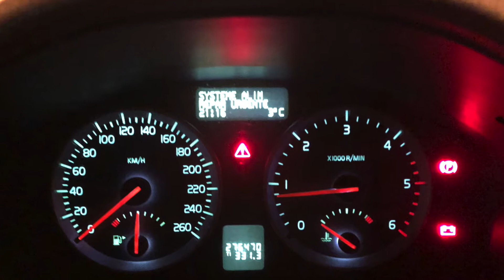Awaria Ładowania Pilny Serwis, Systeme Alim Repar Urgente, Power System Service Urgent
W moim przypadku pomogło podładowanie akumulatora. Niewykluczone, że problemem może być faktycznie awaria systemu ładowania - alternator, regulator ładowania. Warto sprawdzić napięcie ładowania oraz napięcie samego akumulatora.

In my case it was just a battery. I charged car battery and it resolved the issue. If it does not resolve your problem it could be failed alternator - check the battery voltage with the engine running.